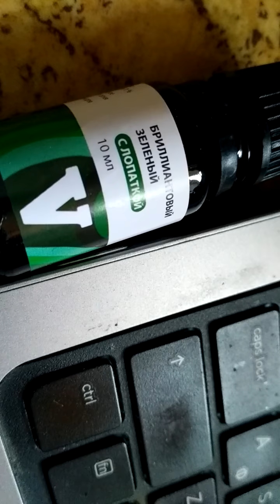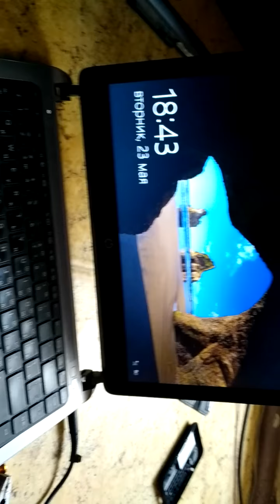2-2 Лечение ноутбука народными средствами Глобальная Волна - The Global Wave